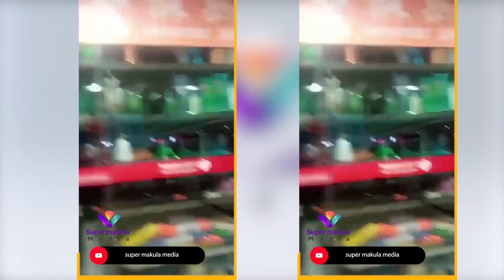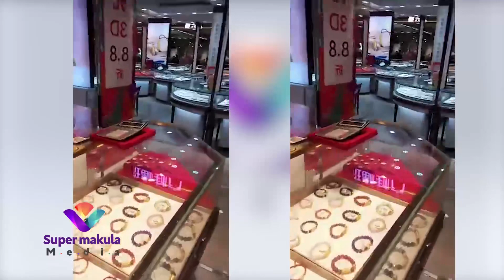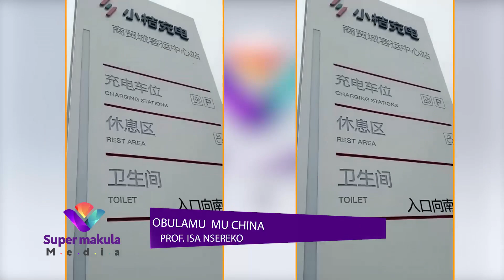Osubuula otya e China?How do you import from China?business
This video details information for a person who is interested in doing trade or wants clarity on what it takes to import from China when one goes there in person since it is now open.This is based on the experience of a seasoned business Prof from Mubs prof Isa Nsereko who has visited the country multiple times on grounds of trade.mindsetchanginghabits #2023